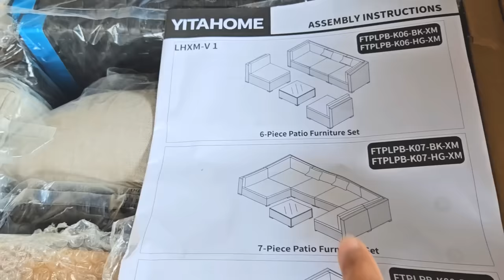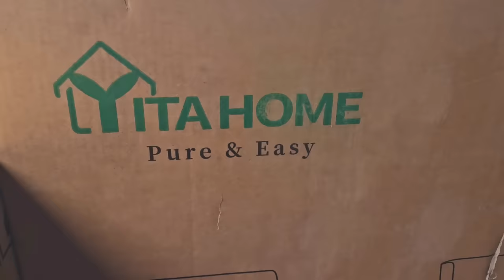Home Tour, Backyard Full Makeover | Budget Friendly Furniture Yitahome | swathi styles n vlogs ❤️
Hello Friends,

Yitahome budget friendly furniture website for all types of furniture.

Below is the Patio sofa link that we bought f on Yitahome Furniture website.

Below is the bedframe Link we bought for our baby Bhumi